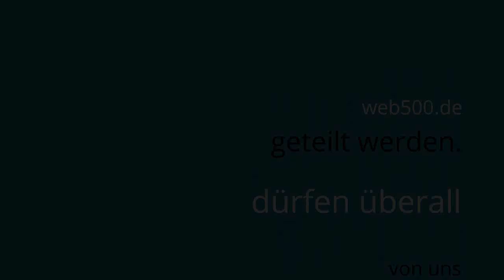💕 Ich wünsche Dir schöne Ostern bunte Eier Viele Ostergeschenke vom Osterhase 💕